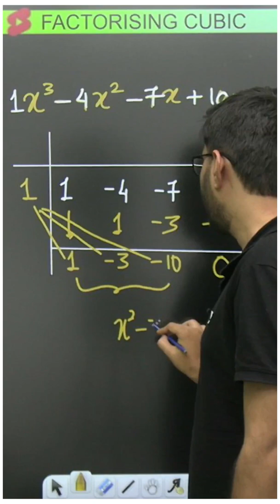Solve Cubic Equations Under 1 Minute | Atomic Shorts | Unacademy Atoms | Nishant Vora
- Get up to 100% Scholarship:books:
- Win a trip to Euro Space Center :female-astronaut:
- Exclusive access to Special Rankers’ Group :busts_in_silhouette:

Win a 20 Lakh college grant, 10 Cr worth prizes, get a detailed report and check

Unacademy Subscription Benefits:
1. Learn from your favourite Educator
2. Dedicated DOUBT sessions
3. One Subscription, Unlimited Access
4. Real time interaction with Educators
5. You can ask doubts in live class
6. Limited students
7. Download the videos & watch offline

Get the JEE Iconic Advantage:
1. Personal Coach
2. Study Planner & Bi-weekly Reviews
3. Dedicated Doubt Clearing Space
4. Personalized Test Analysis
5. Study Booster Sessions
6. Preparatory Study Material
7. All the Unacademy Subscription Benefits